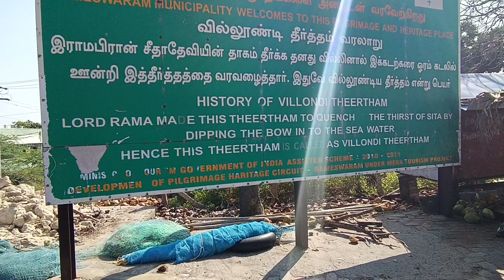Villoondi Theertham.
Villoondi Theertham situated 6 km west of Rameswaram, Tamilnadu is ancient and special – Even to this date the (water) well has fresh (potable) water, though located in the midst of sea!

History is that Rama quenched the thirst of Sita here by dipping his bow into the sea.

One can access the well through a 120 feet-long walking bridge extending into the sea.

Villoondi theertham is said to be a calm beach always, with little / no tides.